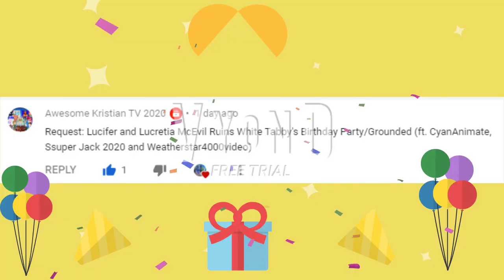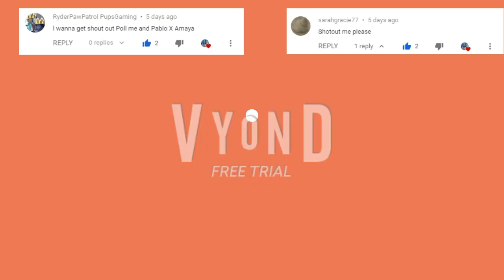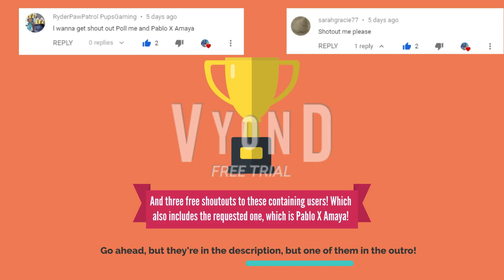Lucifer and Lucretia McEvil Ruins White Tabby's Birthday Party, gets Sent to the audience & Grounded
Longer Title: Lucifer and Lucretia McEvil sent White Tabby to the audience + ruins her Birthday Party, gets Sent/zapped to the audience back, and gets Grounded

Lucifer and Lucretia McEvil from Looney Tunes Intro Bloopers wants to ruin White Tabby's (From Tom and Jerry Kids) Birthday, but they sent her to the audience before doing it! And all the sudden, the devils got grounded and zapped to the audience back by God!

Game over scene sound effects: Kirby: Nightmare in Dreamland.

A shoutout goes to Awesome Kristian TV 2020 for requesting me this video for White Tabby’s Birthday

Cast (currently fixing it...)
Lucifer McEvil Voice RoboSoft 1
Lucretia McEvil Voice RoboSoft 6
Angel Voice RoboSoft 4
Guy Voice Speakonia Male 4
God Voice Mike in Space
Blue Kai Voice James
Katherine the Blue Girl Voice Justin
White Tabby  Voice Julie
CyanAnimate Voice David
RaffinaAnimate Voice Salli (I guess)
CherryQuills Voice Salli New Look
Steven Nguyen Voice Russell
Princess serena Ruby Chan Voice Grace
Super Smash Bros Fanatic 2005 New Look Voice Simon
Queen Maria stornanda Voice Julie New Look
Seth Mealy  Voice Lee New Look
Star Soraya Voice Salli
Foolish Mortal Voice Steven Or Brian
Mother Hawk voice Salli
RyderPawPatrol PupsGaming (dimitar rusev) voice Paul
V of Doom1994 voice Joey